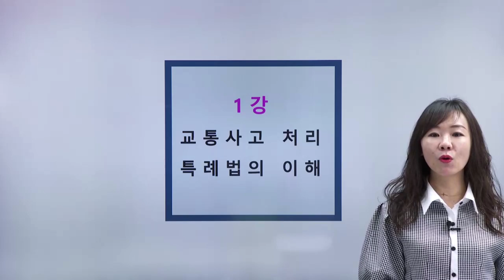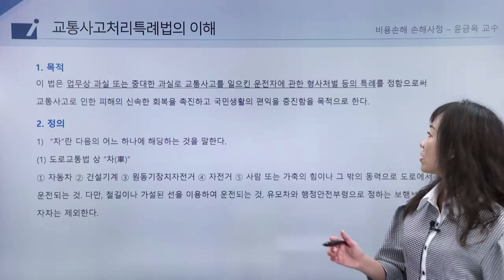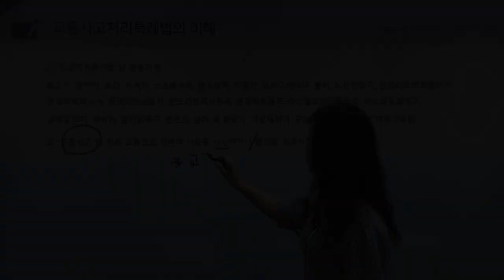인보험 - 비용손해 손해사정